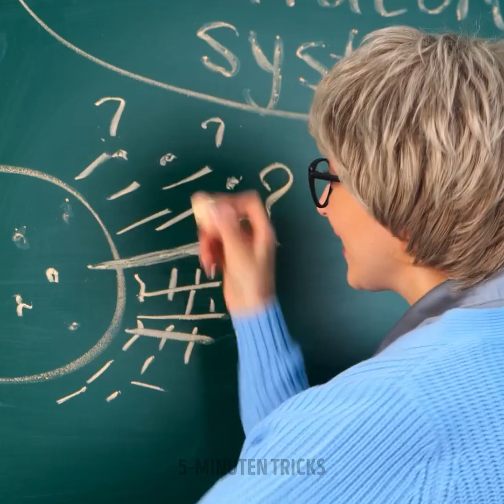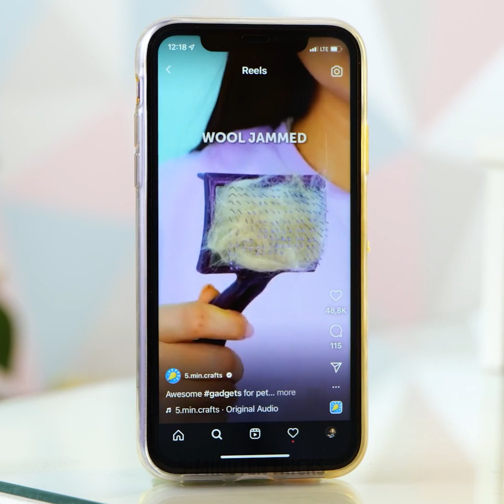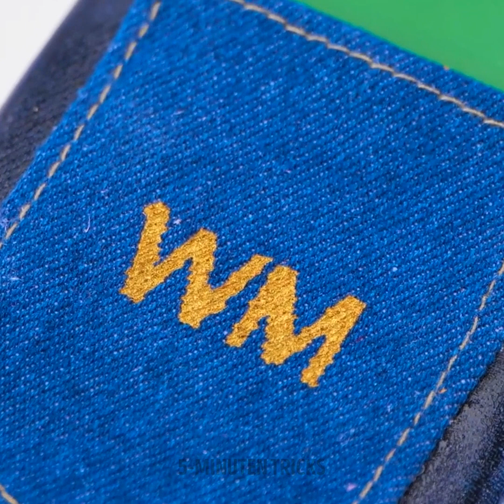HANDYHÜLLEN, DIE DEIN SMARTPHONE EINZIGARTIG MACHEN!